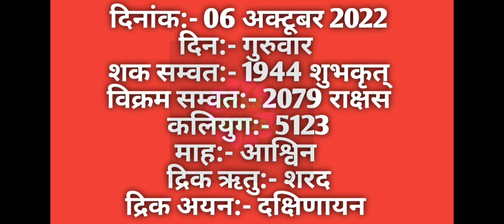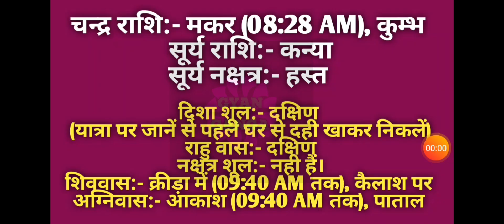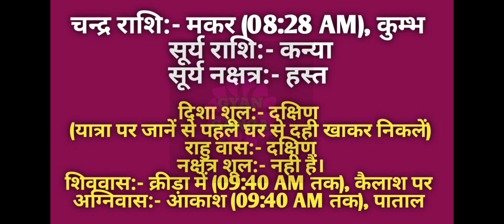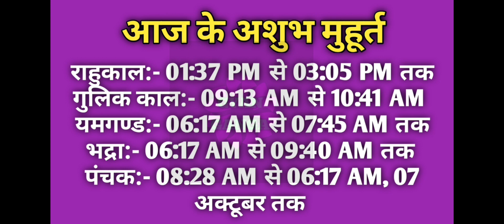06 October 2022 ka Panchang । पंचांग 06 अक्टूबर 2022 । 06 October 2022 Thursday Hindi Panchang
06 October 2022 ka Panchang । पंचांग 06 अक्टूबर 2022 । 06 October 2022 Thursday Hindi Panchang

06 October 2022 Panchang : 06 October 2022 का पंचांग, शुभ मुहूर्त, तिथि, नक्षत्र, सूर्योदय, सूर्यास्त, राहुकाल, पक्ष, अभिजीत मुहूर्त, अमृत काल,  चौघड़िया, व्रत व् त्यौहार। जानिए अक्टूबर ०६, २०२२ का पंचांग और महत्वपूर्ण जानकारियां हिन्दू पंचांग के अनुसार, कब से कब तक शुभ मुहूर्त है, कब से कब तक अशुभ मुहूर्त है। यदि आप किसी शुभ कार्य को किसी विशेष दिन और शुभ मुहूर्त में करना चाहते हैं तो दैनिक पंचांग की सहायता से आप उस दिन का शुभ मुहूर्त को जान सकते हैं। तो आइये अब जानते हैं 06 October 2022 का दैनिक पंचांग
About this Video :
1) 06 October 2022 ka hindu Panchang.
2) 06 October 2022 Panchang and Shubh Muhurat.
3) Aaj ka Panchang 06 October 2022 पंचांग .
4) Shubh Panachang in Hindi .
5) Indian Calender Hindi Panchang .
6) 06 October 2022 Wednesday Hindi Panchang .
7) 06 अक्टूबर 2022 का पंचांग, शुभ मुहूर्त, तिथि, नक्षत्र, सूर्योदय, सूर्यास्त .
8) 06 अक्टूबर 2022 का दैनिक पंचांग .
9 ) aaj ka shubh Muhurat 06 October 2022 .
10) aaj ka rahu kaal .
11) aaj ka sampurna Hindu Panchang .
12) 06 October Panchang Panchangam for New Delhi .
13) Panchang For 06 October 2022 .
14) Hindu Calender September 06 & 06 October 2022 Panchang .
15) Panchang October 06, 2022 Online Panchangam and Hindu Calender for the world .
16) 06 October 2022 Panchang & Shubh Muhurat , 06 अक्टूबर का पंचांग, शुभ मुहूर्त .
17) 05 october 2022 Wednesday panchang online.
18- Worldwide Panchang.
19- Education Videos

06 October 2022 Auspicious Timings (Shubha Muhurat) & Inauspicious Timings (Ashubha Muhurat), Panchang and Muhurat for 06 October 2022 Hindu Month and Tithi.